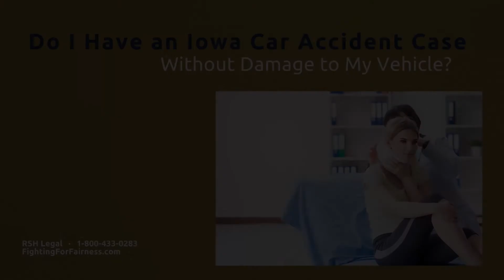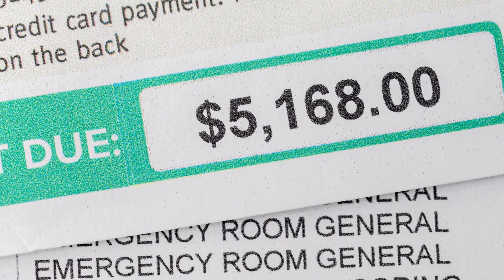Do I Have an Iowa Car Accident Case Without Damage to My Vehicle?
FightingForFairness.com – If you have been injured in an Iowa car accident but your vehicle was not damaged during the crash, can you still prove that you have a case? Iowa personal injury lawyer Ben Long explains.